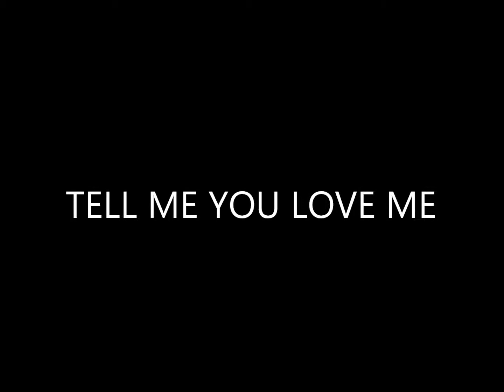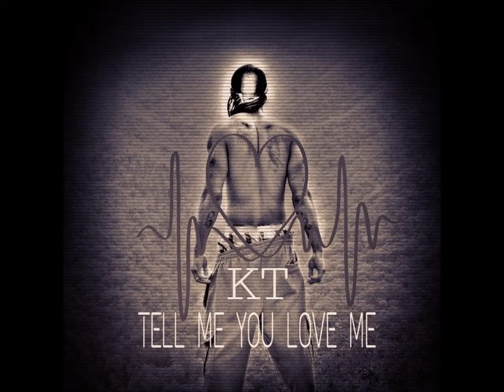TELL ME YOU LOVE ME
TELL ME YOU LOVE ME BY KUTTHROAT